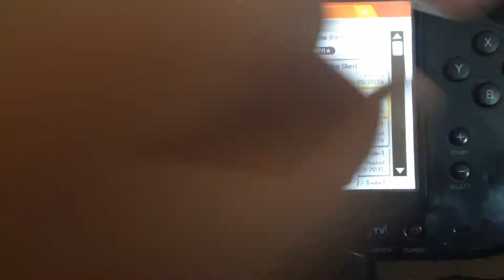Super Smash Bros For Wii U- Greninja (Me) vs Wendy (Sara)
Well another 1 v 1 this time I'm a shiny Greninja facing the same person who used Wendy O. Koopa. Who will win this time? Find out in this video.